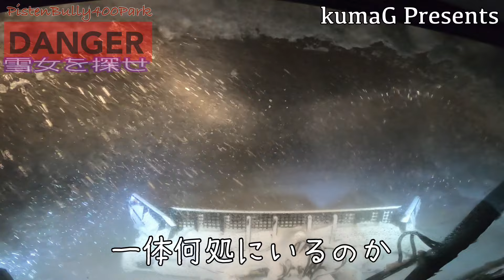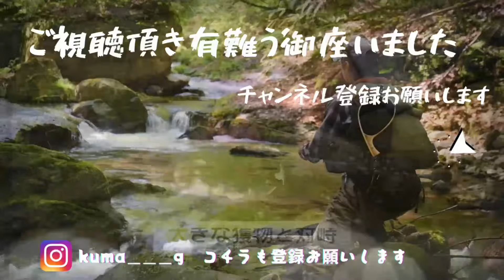【はたらくクルマ】2024.3.21/今季1番の大雪/雪女を探せ/PisutenBully400Park